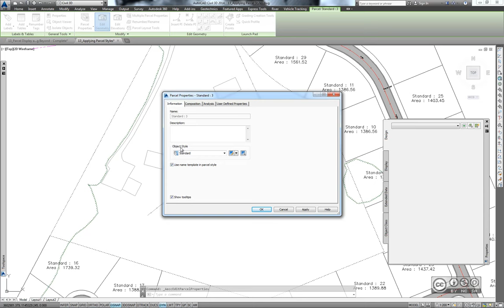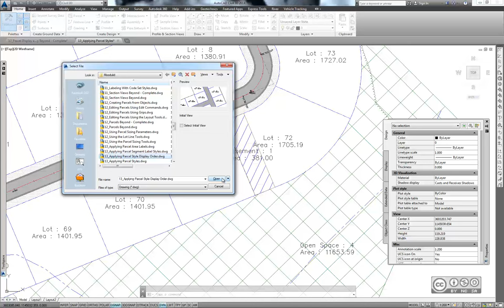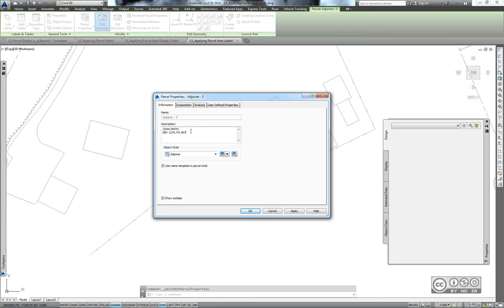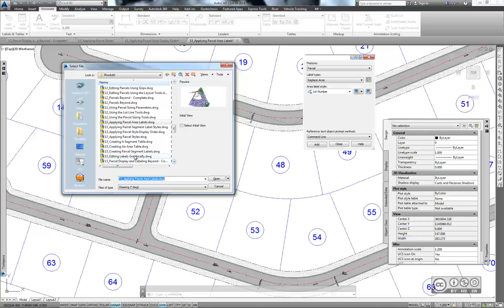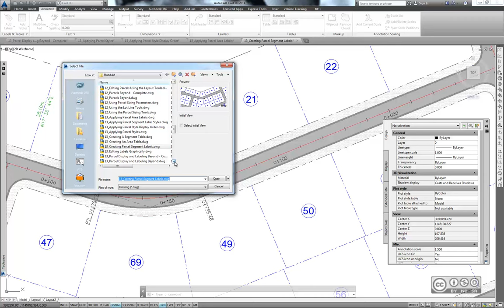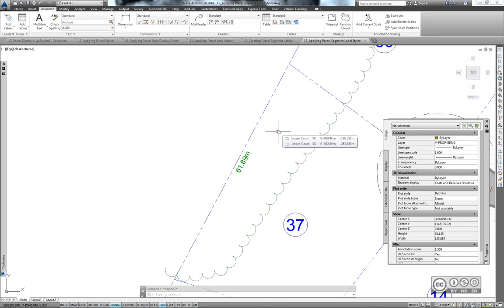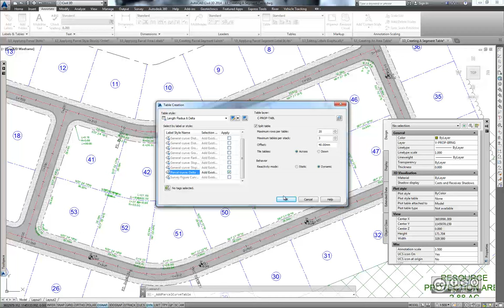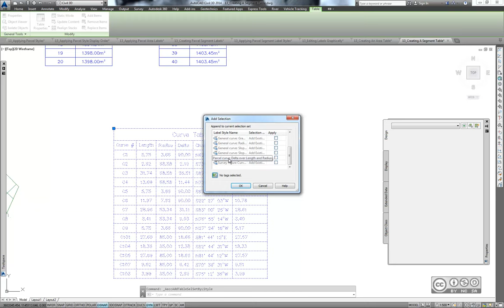AutoCAD Civil 3D - Kruntide kuva ning annoteerimine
Kruntide kuva ning annoteerimine (parcel display, annotation). Krundi stiili rakendamine (parcel style). Krundi stiilide rakendamise järjekord (parcel style display order). Krundi pindala siltide lisamine (parcel area label). Krundi segmendi siltide loomine (parcel segment label). Krundi segmendi siltide redigeerimine. Krundi segmendi sildi stiili redigeerimine (parcel segment label style). Krundi segmendi sildi redigeerimine graafiliselt (graphical editing). Kruntide tabeli loomine (parcel table). Krundi pindala tabel (parcel area table). Krundi segmendi tabel (parcel segment table).